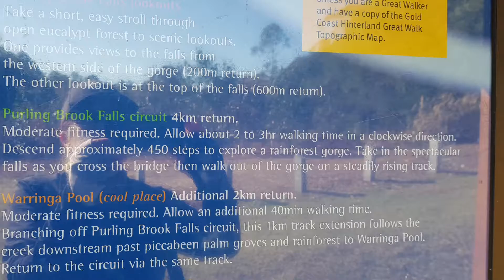My walk in Springbrook Falls 1st September 2019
Walking in Springbrook Falls